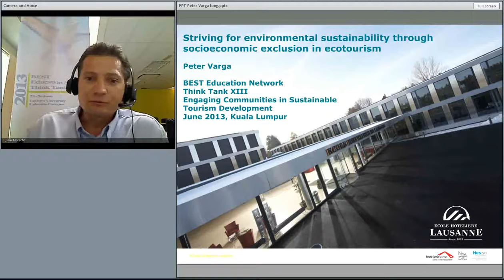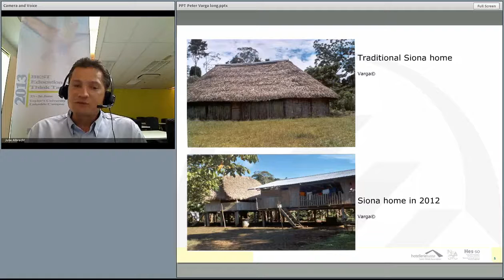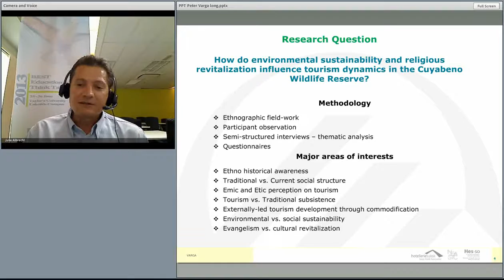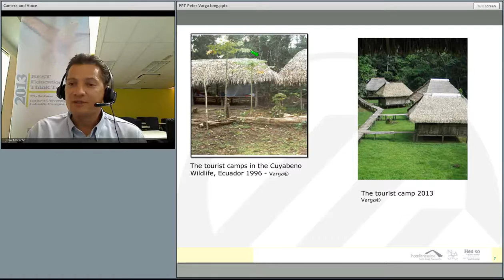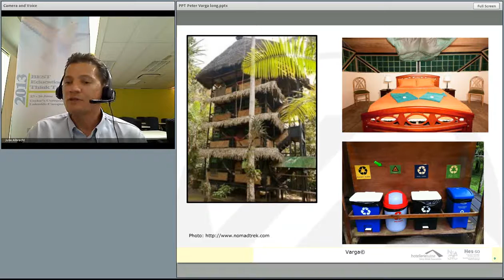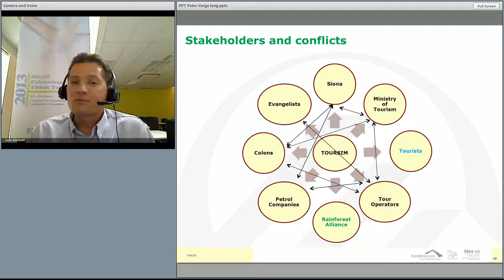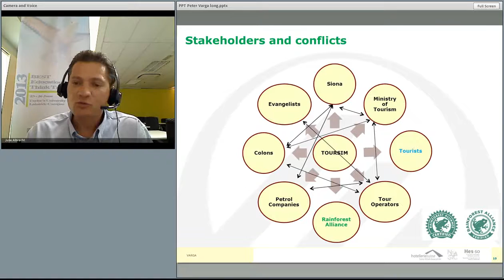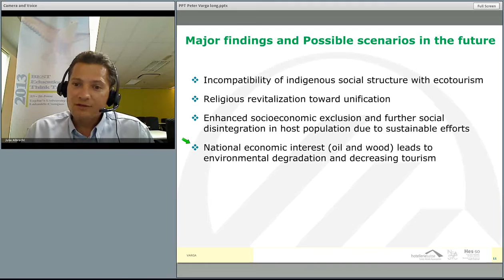Striving for Environmental Sustainability through Tourism